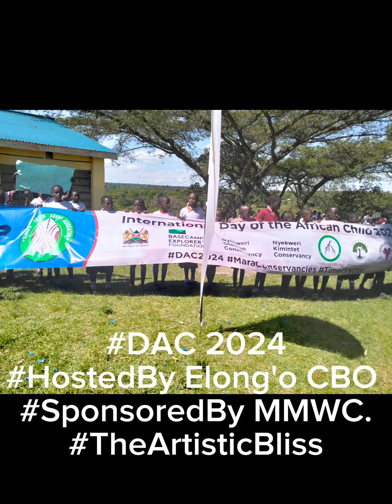The Day Of An African Child